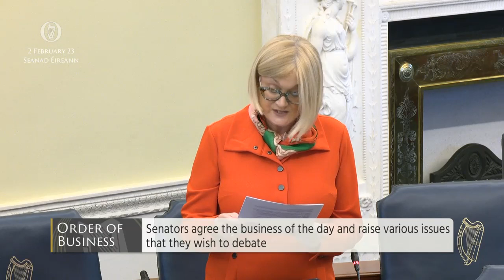Senator Sharon Keogan — Ashtown Incident & Desecration of St. Patrick's Day Parade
I want to raise two issues that have been given some coverage this week. The first is the incident at the Ashtown migrant camp. This morning, I am not going to getting into who saw that or who said what, and I think that debate has played out on Twitter between individual journalists, and Senator Mullen addressed it here yesterday. The evidence or lack thereof is there for anyone with eyes to see.

A broader point coming out of all of this is why on earth we are only hearing about this encampment now. Ashtown is in Dublin, be it Dublin 15 or Dublin 7, so we have had at least one shanty tent encampment in our capital city for over a year. This tells us one of two things. Either the politicians in these Houses who serve that area did not know it was there, in which case it is a damning indictment of just how out of touch they are with their constituents, or they did know and did not do anything about it, which is equally damning as it shows how little care they have for their areas.

I am in this House three days a week and I can tell the Leader that I still know if there is a peep out of a mouse in Duleek or any part of east Meath, and it is similar in Navan when it comes to Councillor Alan Lawes. I urge the public to look very closely at which of their politicians have their ears on the ground, listening to the people and amplifying their voices, and which ones are happy to sit in their ideological ivory towers with their own agendas.

Speaking of agendas, the St. Patrick's Festival announcement went a bit heavy-handed with the progressivism, did it not? The Minister, Deputy Catherine Martin, had the good sense to wear some green, as did a handful of others, but front and centre were, bizarrely, women and girls in what appeared to be Spanish-style flamenco dresses. I spotted two cowboys, some girls in an odd sort of beetle costume like something out of a Marvel movie and, of course, the ever-present men in women's faces, who apparently must be included in every public display lest the Government risk the ire of terminally online woke Twitter addicts.

It was more than a questionable decision, many feel, to place a young girl of about eight years of age, 3 ft away from a man's crotch bulging out of tiny lace tights and underwear, and to take photos showing that, and then say, “Yip, that is what we want to represent Ireland internationally”, and run with it. I find myself agreeing with many citizens online who voiced the opinion that maybe, instead of the fetishistic exposure at our St. Patrick's Day parade, we just have St. Patrick. It worked very well for the past 400 years.